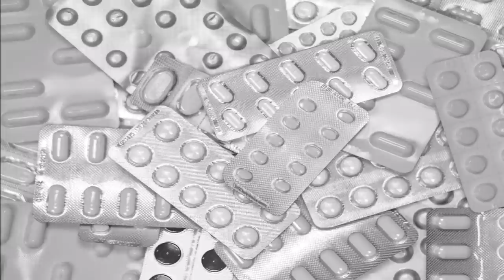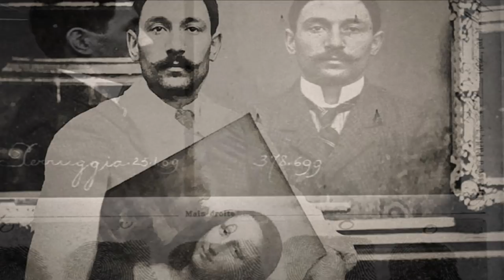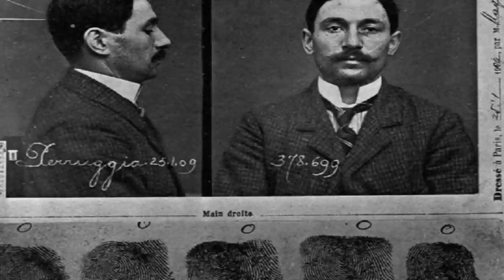10 Mysterien um Leonardo Da Vincis „Mona Lisa“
Menschen sagen, dass ein Bild oft mehr als tausend Worte zum Ausdruck bringen kann. Auf die meisten Bilder trifft das zu, aber die Mona Lisa ist mit eines der geheimnisvollsten Bilder, dessen Rätsel sich nicht durch bloßes Betrachten lösen lassen, oder doch?
Viel Spaß!